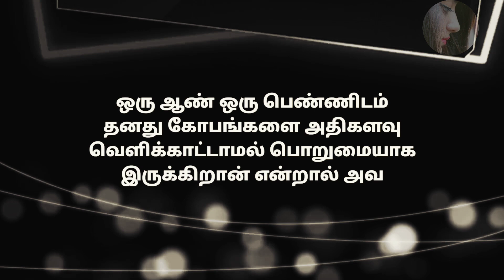ஒரு ஆண் உங்களோடு கோபப்படாமல் பொறுமையாக இருந்தால்.... Motivation quotes in tamil